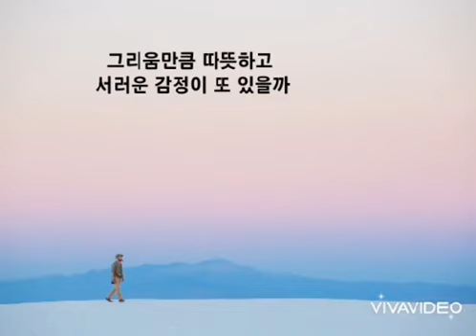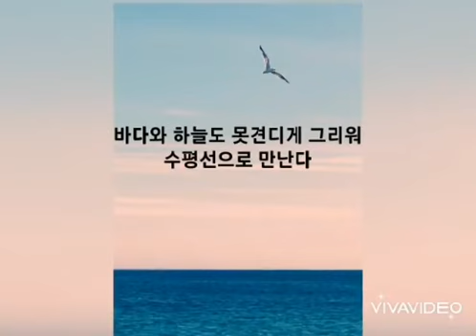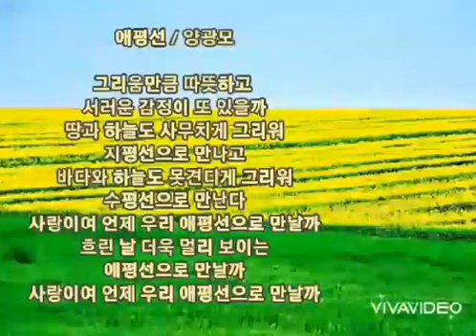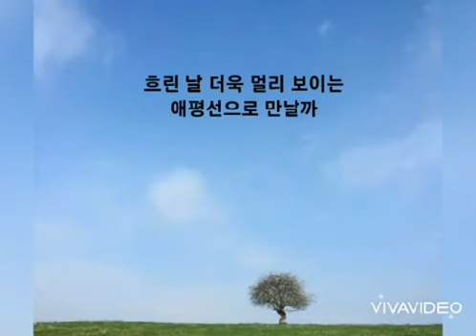@dks5364. 애평선 안율 펀엔터테인먼트 안율막둥이TV 구독자 천사백명 1400명 돌파 축하드립니다~❤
애평선 할배연가 노래 많은 사랑과 응원부탁드립니다~♡